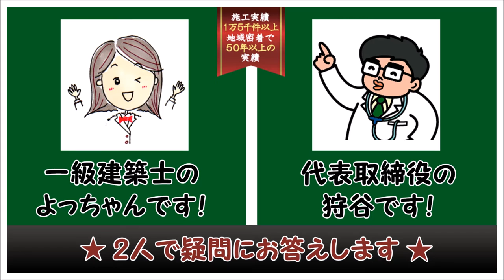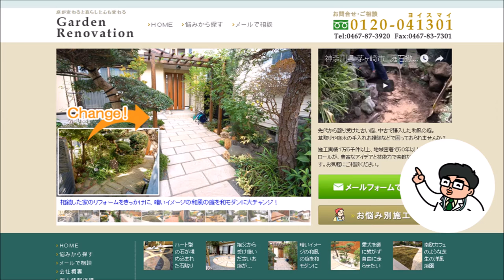ウリン材でウッドデッキを作りたいのですが・・・どうですか？ ウッドデッキFAQ